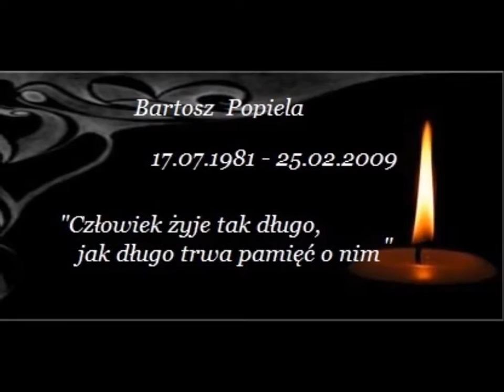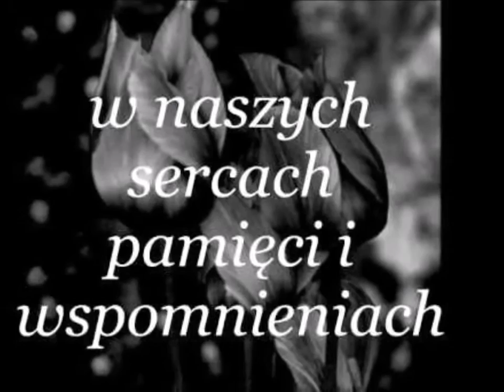Na zawsze w naszych sercach